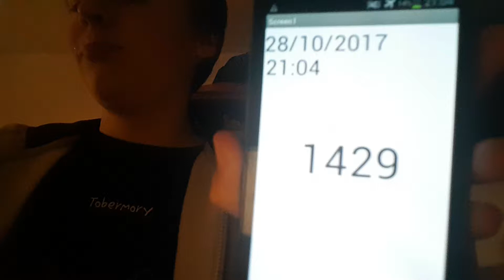Aaron Drinks Water #1429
I wish I could buy bulk t-shirts of one colour